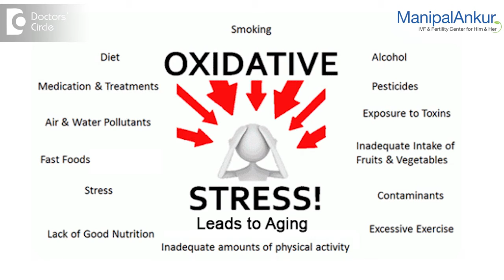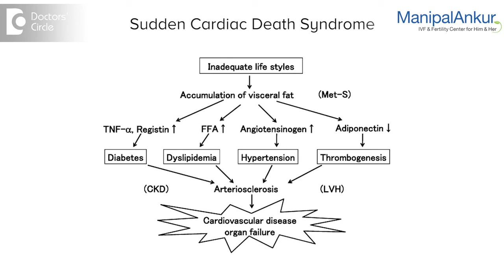Risk Factors for Ageing | Dr. Vasan SS | Andrologist in Mangalore | Vascular Ageing - Manipal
Risk factors for ageing are generally related to lifestyle. Smoking, alcohol, bad eating, lack of exercise, stress and so on will develop co-morbidities like diabetes,  hypertension, and triglycerides. All this leads to vascular aging leading to stiff arteries and capillaries. ll these issues lead to pure disease management and worsen the condition in the person. It is an issue larger than just vascular ageing. Men in India are very prone to sudden cardiac death syndrome.